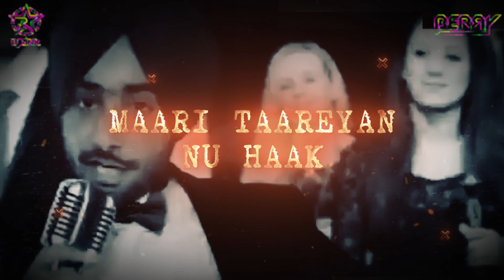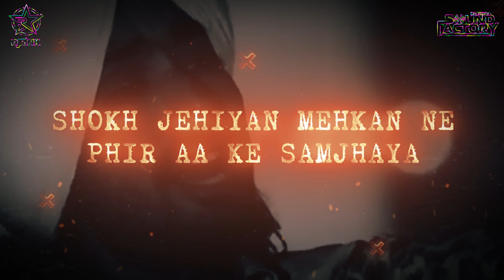JALSA - REMIX || DJ RINK || BERRY || BOLLYGRAM 20 || POP UP THE NIGHT